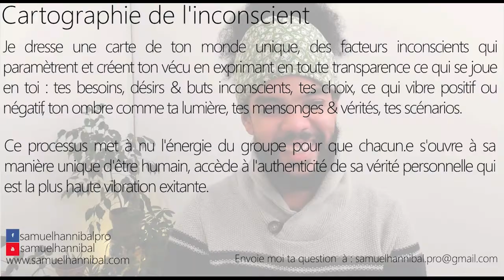Il y a un inconfort, une colère j'ai l'impression que tout m'échappe. Comment faire pour m'apaiser ?